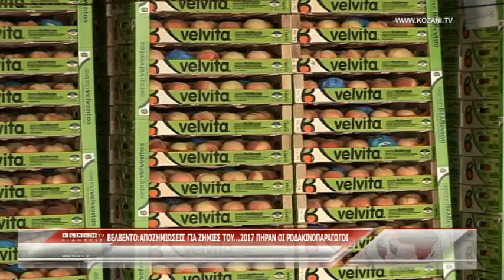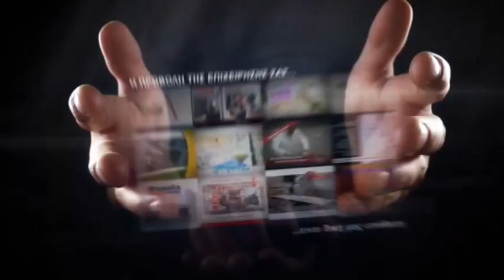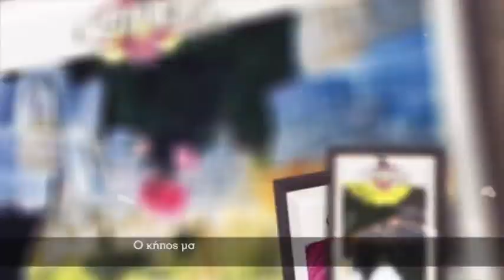ΚΕΝΤΡΙΚΟ ΔΕΛΤΙΟ ΕΙΔΗΣΕΩΝ 01 08 2018